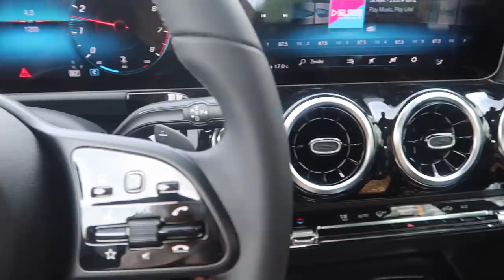IK GA WAT SPANNENDS DOEN! - VLOG 259